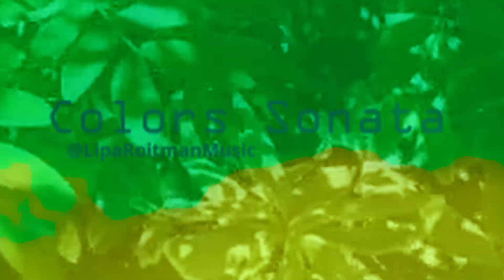Holi Colors Sonata